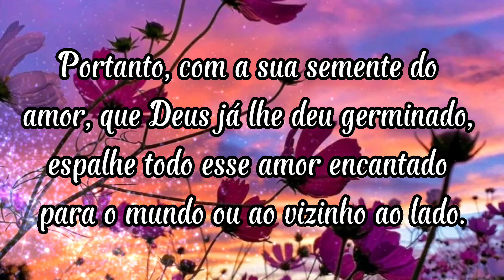BOM DIA/O VERBO NA SUA VIDA/ FELIZ SEGUNDA🌹🌹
O verbo mais importante da nossa vida é Jesus, um verbo que tem a vida, e lhe deu a sua vida feita com amor e pelo o seu amor de luz.

Que os vossos passos sejam conduzidos por o nosso Senhor Jesus Cristo, para que todos tenham paz e amor em vossos corações.

Que essas palavra do dia de motivação, que nos leve sempre  aos seus ensinamentos gloriosos de Jesus nos façam muito felizes.

É nesta mensagem motivação maravilhosa que fiz para todos verem e sentirem a nossa essência divina.

Joque Alves.

📕📚Livros Motivacionais: